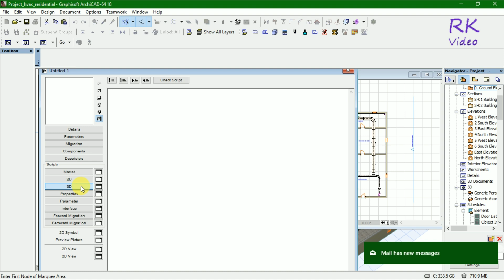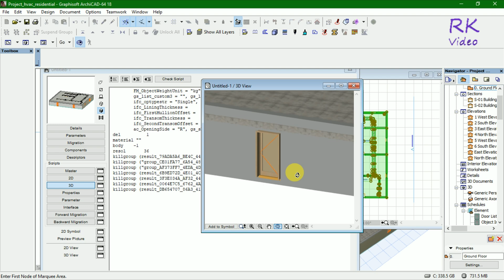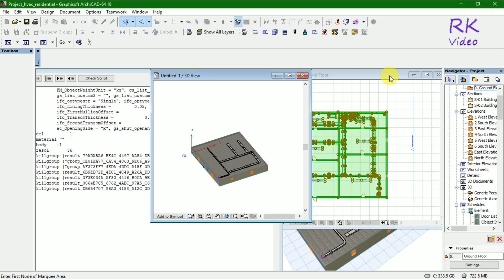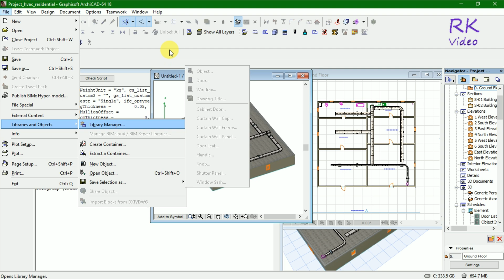Archicad Tutorial - Archicad MEP PLN File into Scripting Format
How to do mep pln file into scripting format. its tricky process to do it. open new object and put mep pln file in it and after that make some correction and save finally. you can see more in video.